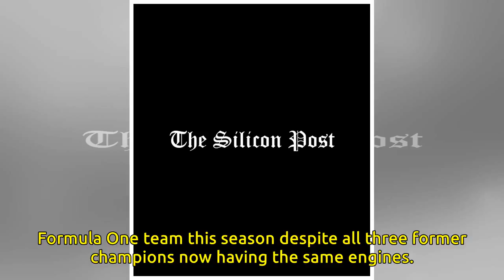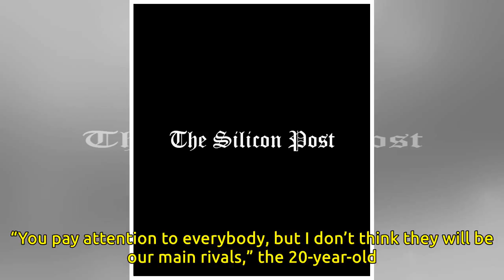Motor racing: Verstappen sees no threat from other Renault teams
BARCELONA (Reuters) - Max Verstappen doubts Renault and McLaren will be a threat to his Red Bull Formula One team this season despite all three former champions now having the same engines. F1 - Formula 1 - Mexican Grand Prix 2017 - Mexico City, Mexi...